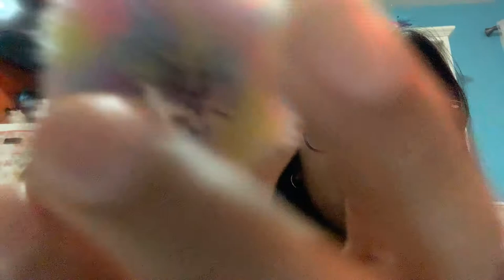Worst review and lying makeup artist